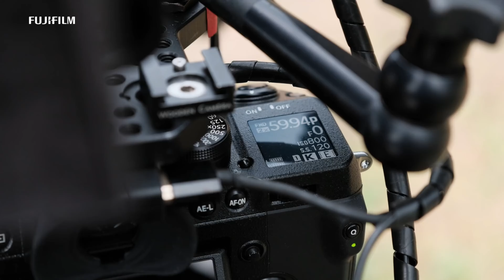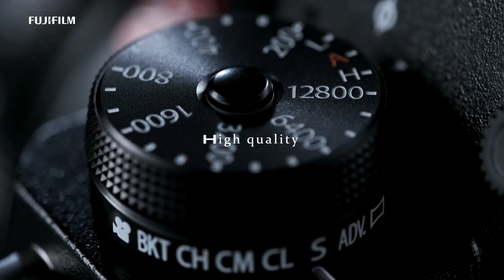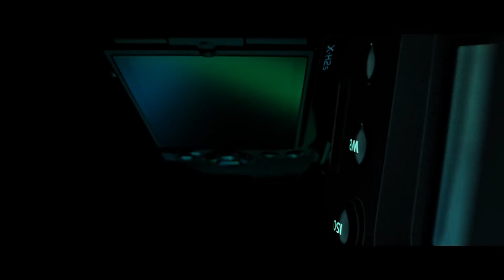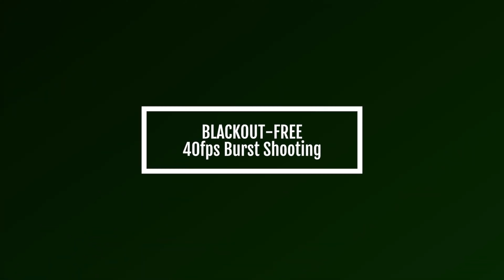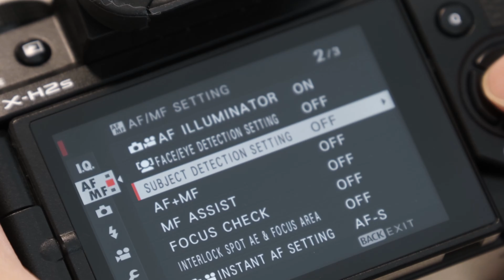FUJI NO SABE HACER CÁMARAS. FUJIFILM XH2S....BOOOOOM!!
EN MI TIENDA AMAZON PUEDES ENCONTRAR CÁMARAS Y MUCHOS MÁS!
- MI TIENDA AMAZON